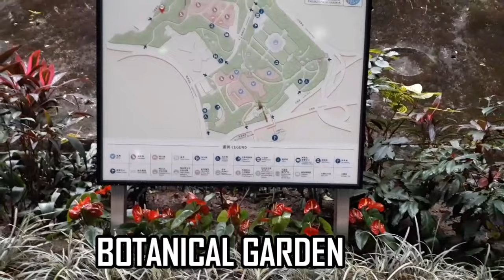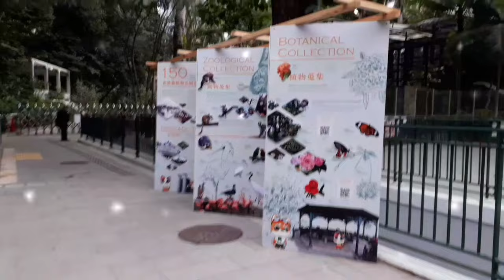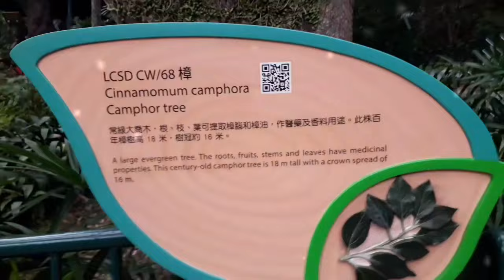KUMUSTA KA AKING MAHAL// Lets go guys samahan nyo ako magmuni muni sa Botanical Garden.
This was taken on Feb 14 dahil wala tayong ka daye naisipan kong mamasyal sa Botanical Garden kaya naman samahan nyo ako at silipin natin ang kagandahan nito.